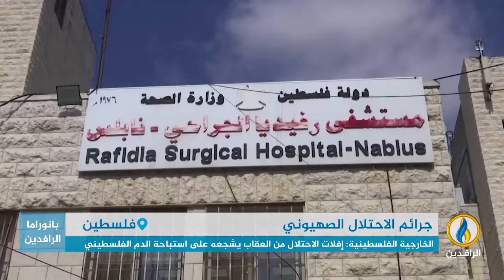تقرير إخباري.. قوات الاحتلال تغتال ثلاثة من قادة كتائب شهداء الأقصى في نابلس بالضفة الغربية